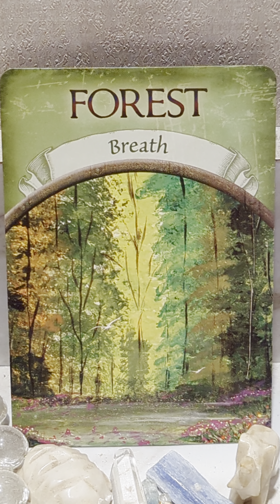CARD OF THE DAY THURSDAY JUNE 27TH, 2024- BREATH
CARD OF THE DAY THURSDAY JUNE 27,2024 - BREATH